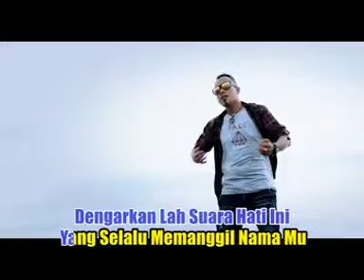Andra Respati Feat Elsa Pitaloka - Inginku Memilikimu [Duet Manis Official Video]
Inginku Memilikimu
Andra Respati Feat Elsa Pitaloka
Duet Manis Official Video